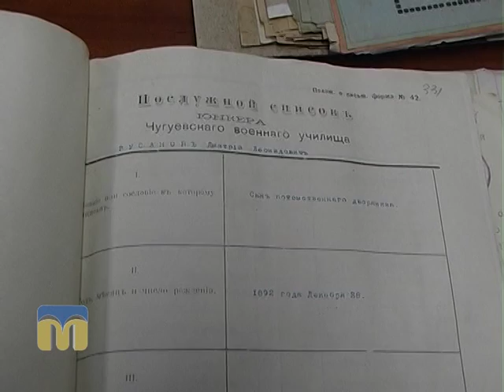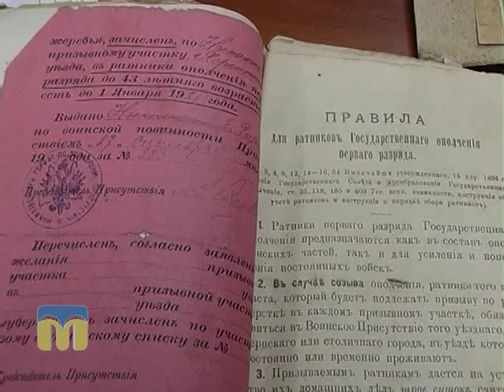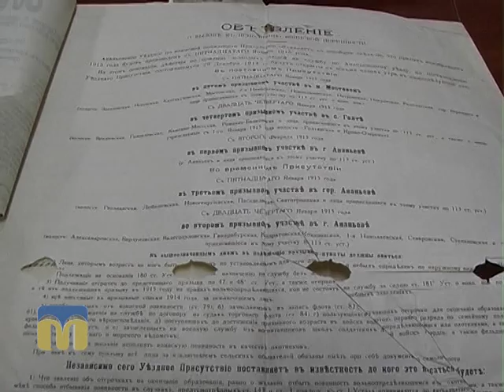Вперед у минуле. Рекрут 21.01.2016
Про систему комплектування регулярного війська у ХІХ столітті дізнаєтесь у рубриці “Вперед у минуле”.